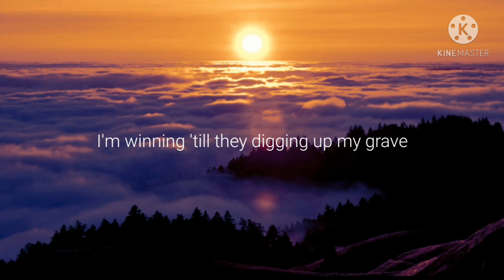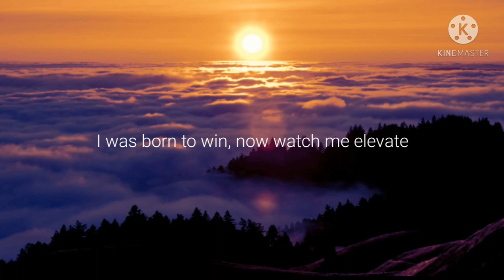Fabian Mazur & Arcando - Elevate {3D Audio} Lyrics [NCS]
Make sure you wear earphones or headphones while listening to this

This video was made with Kinemaster

This is just a Lyrics Video of the music - Elevate from NCS

LYRICS

[Verse 1]
Getting hyped when I aim up
Elevating that game up
Stepping up to the competition
Only first place, yeah, that's how I'm living

[Chorus]
I'm winning 'till they digging up my grave
Eating all the things up on my plate
Game face when I step up in the place
I was born to win, now watch me elevate

[Verse 2]
Yeah
All in when I show up
Whole place 'bout to blow up
Superior to that competition
I'm in first place, yeah, that's how I'm living